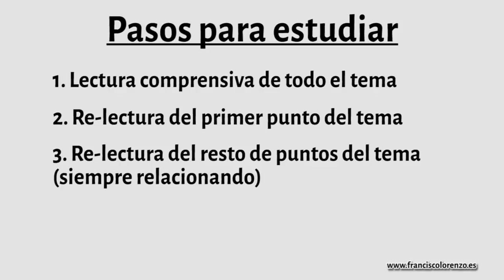Técnicas de estudio para memorizar textos más rápido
¿Cómo estudiar más rápido y mejor para un examen o una oposición? Aquí encontrarás unos consejos que te ayudarán a estudiar y aprobar.